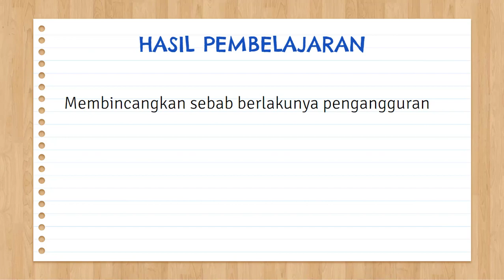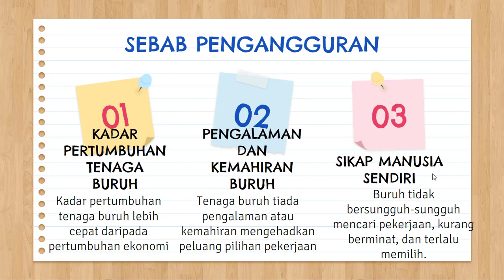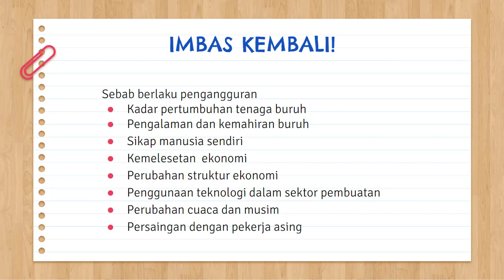[EGG TIMER ECONOMICS] #5 FAKTOR MEMPENGARUHI PENGANGGURAN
Pernahkah anda terfikir sebab wujudnya pengangguran?